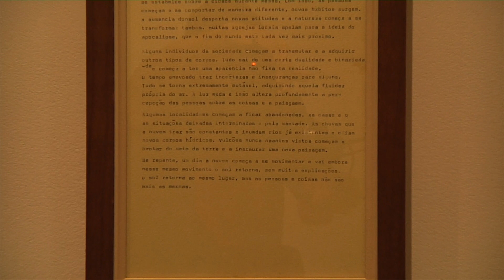Familiaridade e estranheza nas obras de Beatrice Arraes_ Unifor Notícias 15/12/2023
Primeira exposição individual da artista cearense, “Passou uma Nuvem”, aborda transformações urbanas por meio de paisagens poéticas. A mostra está em cartaz na Galeria Leonardo Leal, no bairro Meireles, em Fortaleza.